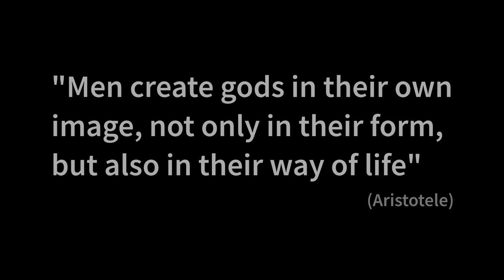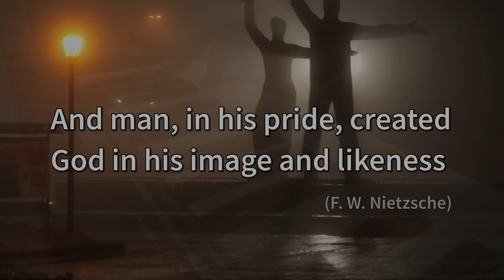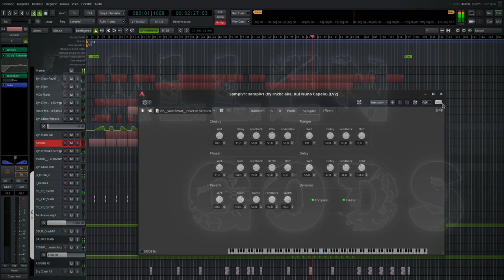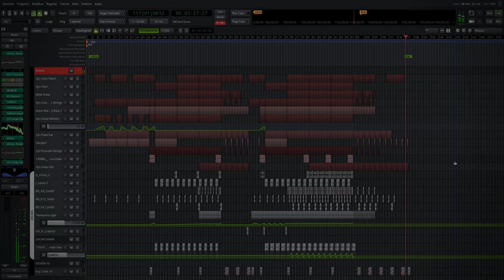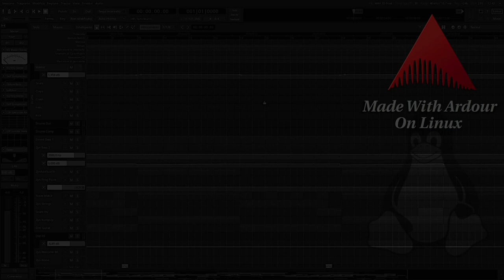[Ardour] Fallen Gods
Dark/Cinematic track made only with open source software !